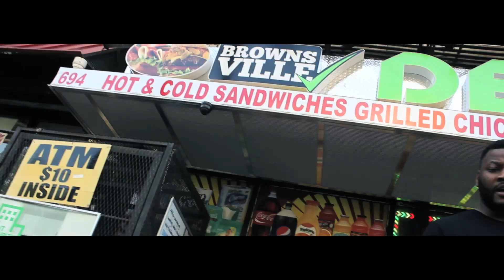S.C MONEY - HATING ON US (5 Building Films)